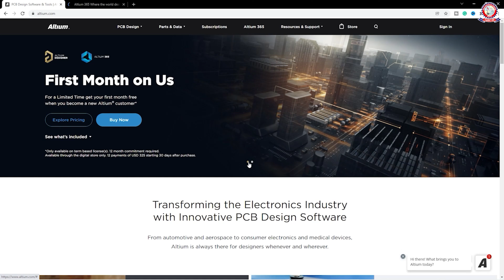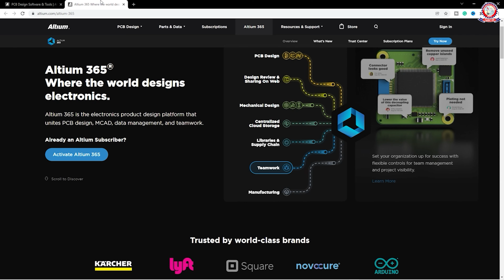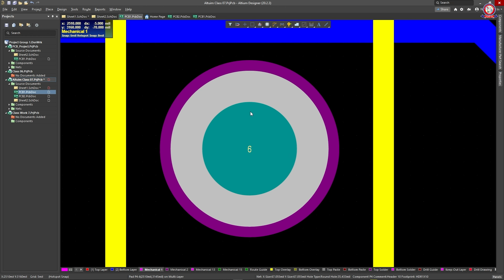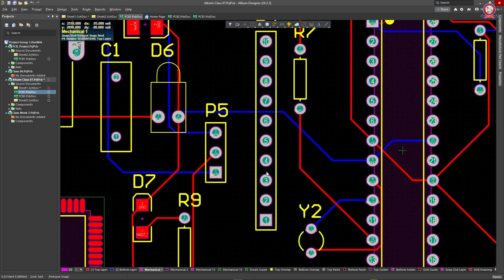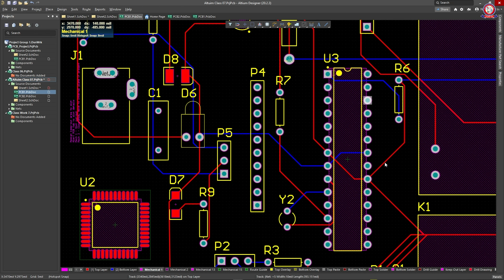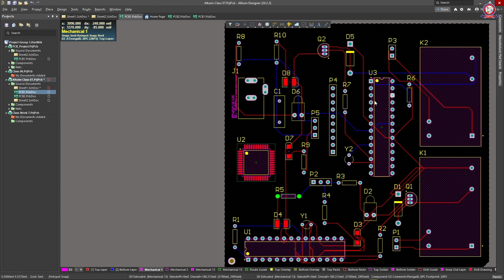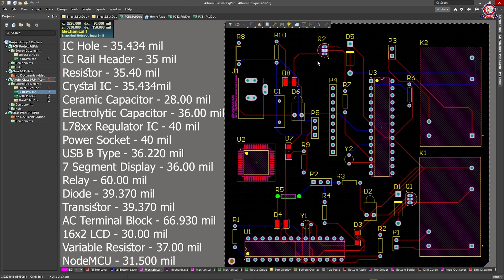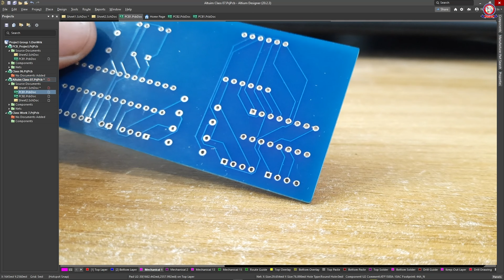How to Set Proper Hole Size and Diameter on Altium Designer Bangla Tutorial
How to set proper hole & diameter on PCB.